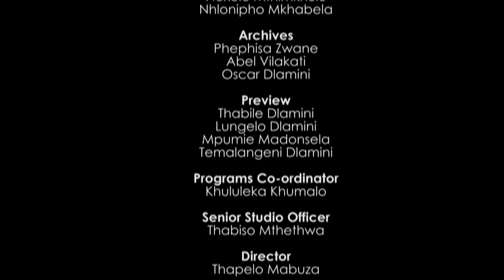A Cuppa with Nomcebo || Velemseni